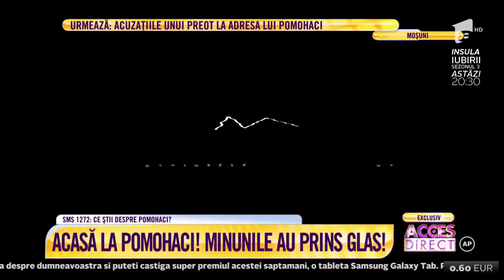Acasă la Cristian Pomohaci . În cor, mulțimea de enoriași: ”Nu este adevărat”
Vezi edițiile complete pe Antena Play Acasă la părintele Cristian Pomohaci e zarvă mare! În Moșuni, localnicii nu mai au liniște de când fel de fel de tineri au sărit la gâtul duhovnicului lor cu acuzații incredibile! Așa că, zilele trecute, atunci când avocatul părintelui și Camelia Mitoșeru au ajuns la ei, cu toții și-ai spus în cor nemulțumirea. Adunați în fața bisericii, în care Pomohaci nu mai are voie să slujească, oamenii au vorbit cu lacrimi în ochi despre minunile trăite, dar și despre adevărul pe care-l știu ei despre preotul Cristian Pomohaci., Acces Direct, 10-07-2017